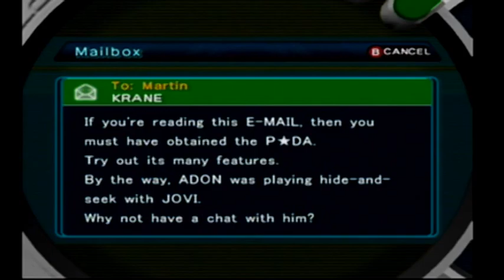lets play gale of darkness part 1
Since The retron 5 crashed on me. So Van stole my Gamecube & is going to play Gale of Darkness.